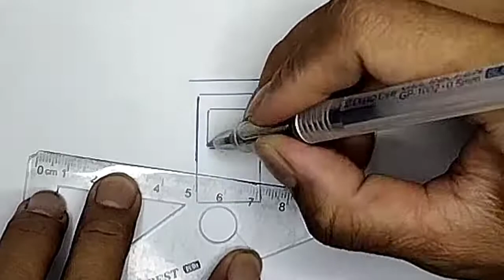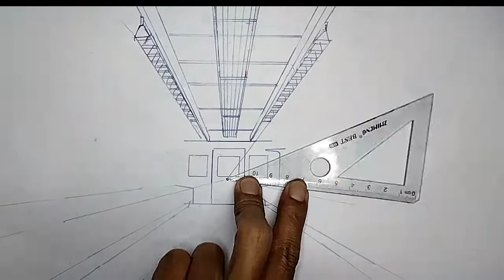Gerbong KRL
Sobat railfans , vidio ini akan menyajikan sebuah gambar gerbong kereta yang di gambar dengan metode perspektif 1 titik hilang.
Bagaimana cara menggambarnya , simak vidionya sampe habis ya.